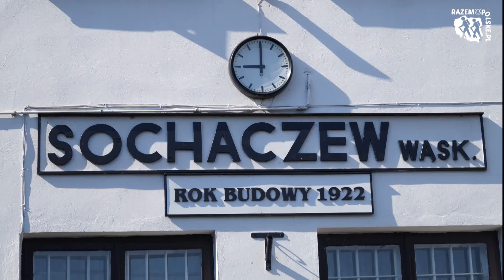Sochaczewska Kolejka Wąskotorowa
Sochaczewska Kolejka Wąskotorowa - zapraszamy na naszą stronę razemwpolske.pl